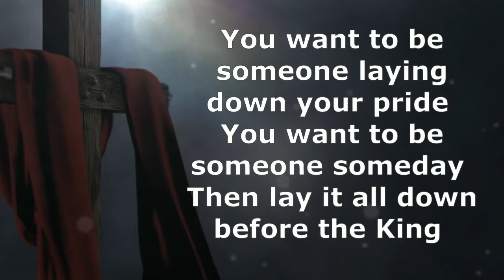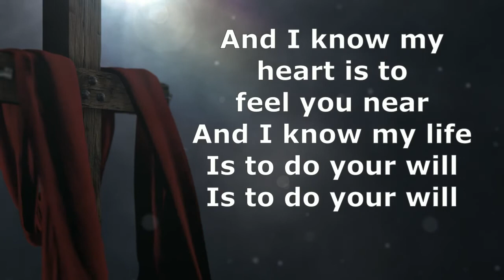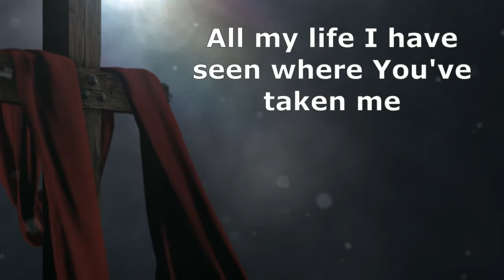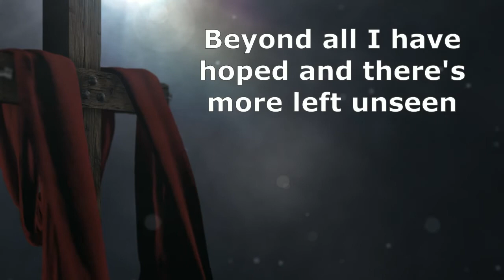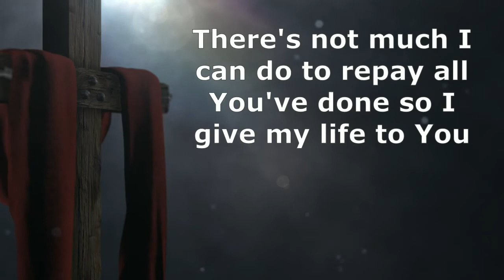My Desire Instrumental with Lyrics